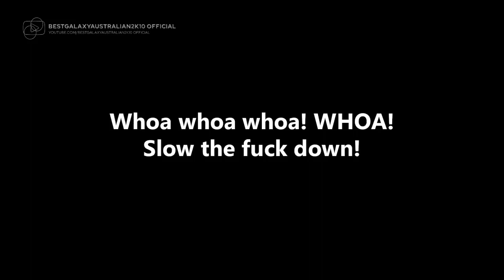BestGalaxy Commentaries: Episode 1 {Fluffy Pony Abuse}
[[ :PROGRAM USED: ]]

N/A

--TIMESLOTS--